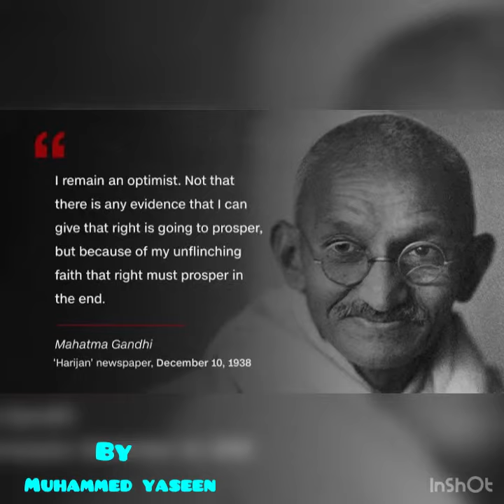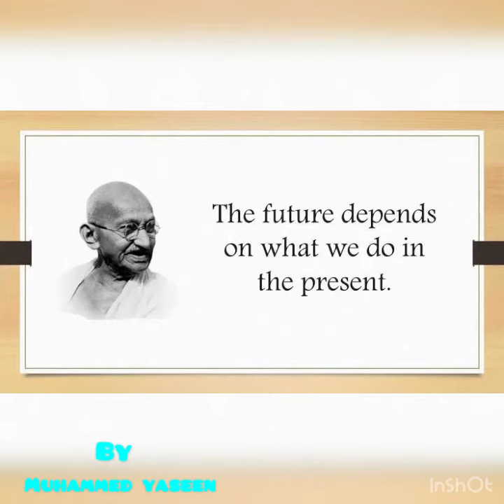Ganthi jayanthi STD 1